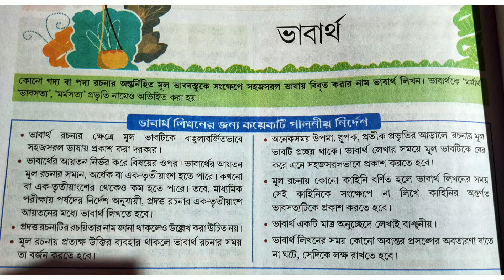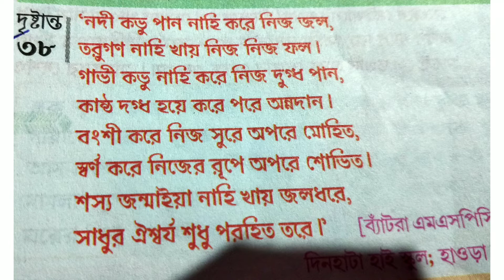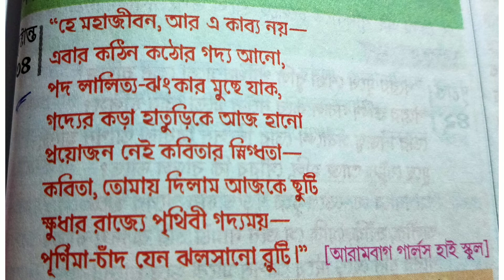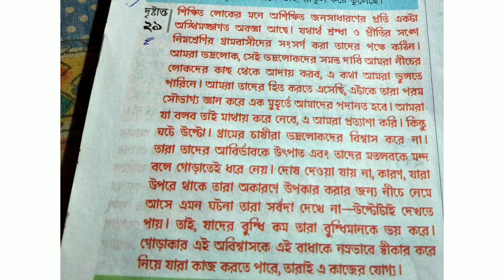নবম শ্রেণি =ভাবার্থ লিখন#নিয়মাবলী উদাহরণ সহযোগে আলোচনা।Class Nine vabartha likhon#Rule & example ☝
class Nine =vabartho likhon /ভাবার্থ লিখন💯☝